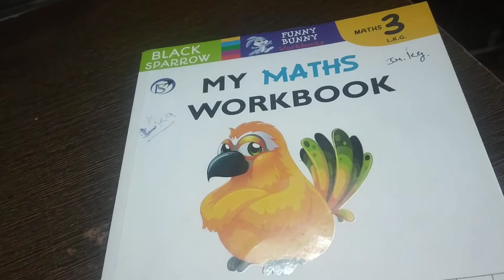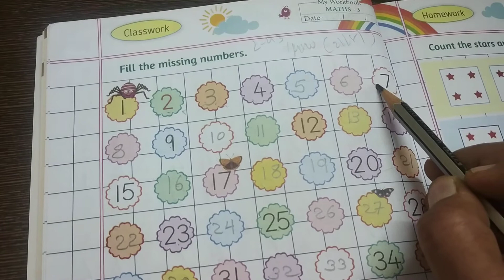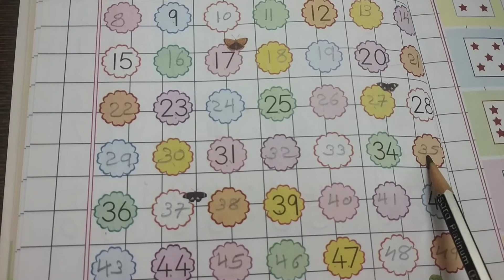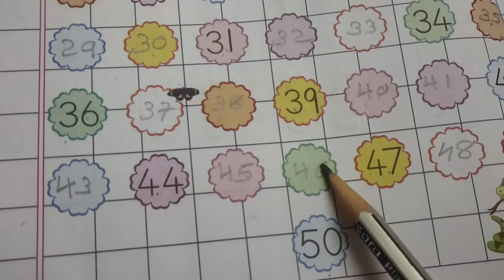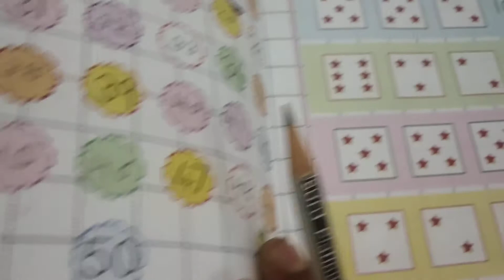Em Jrkg L 50 count num & reverse num part 1